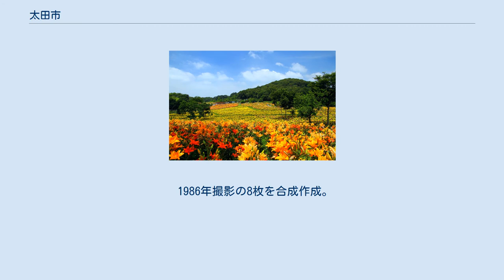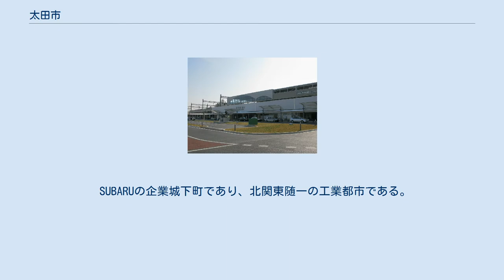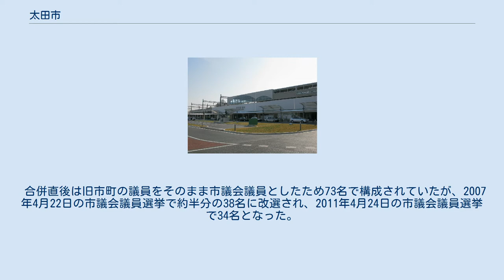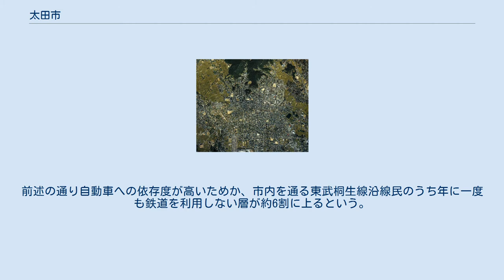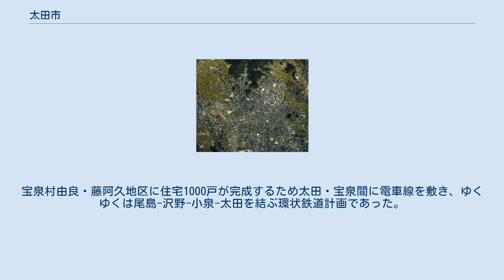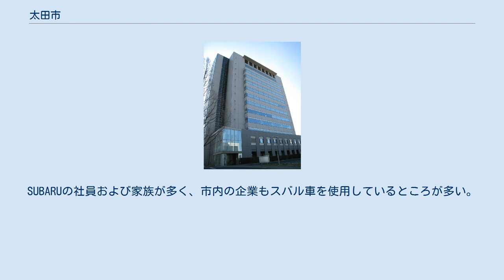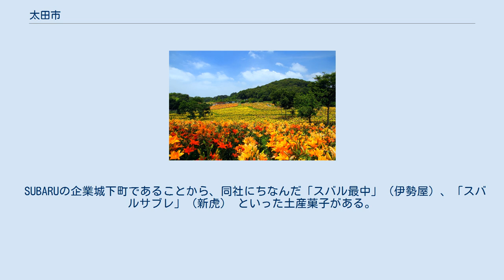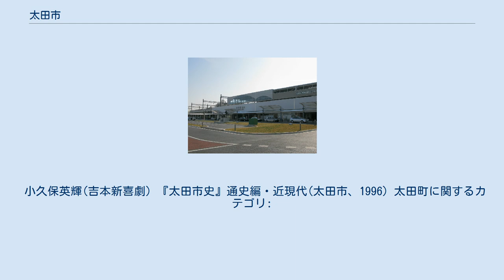太田市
太田市中心部周辺の空中写真。
市街地の中央に太田駅。
駅の北東に見える楕円形の車両テストコースおよび工場が富士重工業（現在のSUBARU）群馬製作所本工場である。
また、画像中央最下部に見える規模の大きな構造物もSUBARU矢島工場である。
 1986年撮影の8枚を合成作成。
 太田市（おおたし）は、関東地方の北部、群馬県南部の東毛地区にある市。
 人口は約22万人で、群馬県内では高崎市、前橋市に続き3番目に多い。
県内では西に隣接する伊勢崎市とともに施行時特例市に指定されている。
 SUBARUの企業城下町であり、北関東随一の工業都市である。
隣接する桐生市や栃木県足利市と共に両毛地域を形成する。
1948年（昭和23年）の市制施行当時の区域は旧新田郡。
現在の市域は、旧山田郡・新田郡の区域で構成される。
人口増加率は県内有数の伸びを示している。
伊勢崎市（人口は約21万人・県下4位）とわずかの差で拮抗しており、両市とも人口は増加している。
 「太田」の発音アクセントは、一般的には「おおた」であるのに対し、地元住民は「おおた」と発音する。
なお、太田市や太田駅と続いて言う場合は一般的なアクセントになる。
 東京都心から北西に約80km、県庁所在地である前橋市からは東に約30km、高崎市からは同じく東に約40kmに位置する。
 江戸時代には大光院の門前町・日光例幣使街道の宿場町（太田宿）として発達した。
 大正期以降は、現在のSUBARUとその前身である中島飛行機・富士重工業の企業城下町として飛躍的な発展を遂げた。
工業統計調査によると、平成25年の工業製品出荷額等は2兆3491億3099万円で全国13位。
これは、広島市に匹敵する規模を誇り、浜松市や京都市、北九州市といった政令指定都市を上回る関東内陸工業地域を代表する工業都市である。
工業製品の製造品出荷額等に占める輸送用機器の割合は7割を超え、SUBARU（旧富士重工）を中心に坂本工業やしげる工業、東亜工業、イチタンといった関連メーカーの拠点の他、日野自動車新田工場など自動車産業の集積地といえる。
 群馬県南東部の関東平野北部に位置し（上毛かるたに「鶴舞う形の群馬県」と詠われている鶴の首部分に位置する）、南に利根川で埼玉県熊谷市、深谷市と北東に渡良瀬川で栃木県足利市と両県の県境に挟まれた地域にある。
市内の標高が南部、南西部、北東部、東部は30 - 40mの低地、市街地付近など中央部と西部、北西部は40 - 70mだが、市街地北部に標高223mの金山がそびえ立ち、北西部の東武桐生線より東側や藪塚温泉付近は100m - 200m弱の八王子丘陵となっている。
 太田市役所庁舎展望ホールから見た太田市街（上：北方面、下：南方面） 旧・太田市 旧・藪塚本町 旧・新田町 旧・尾島町 岩宿遺跡の発掘調査で明らかになったように、この地域には約3万年前の旧石器時代からヒトが住んでいた。
 都市名の由来は、宿場町時代の「太田宿（おおたじゅく）」に因む。
それ以前は「新田荘（にったのしょう）」と呼ばれていた。
 太田町 旧・太田市 新・太田市 市役所（本庁舎）は1998年（平成10年）に改築され、地下1階、地上12階の近代的なビルとなった。
ビル型の庁舎は高崎市役所と同様である。
 旧太田市の市章（昭和11年制定）を廃止し、市民の投票により新太田市の市章を決定し、2005年6月28日に制定された。
 市紋章は、市に関係の深い新田氏の家紋である「大中黒」に、ひらがなで「おおた」と入ったデザインであり、2005年7月1日に制定された。
デザイン者は不明。
 太田市内の4つの地区をモチーフにしたキャラクターであり、「おおたん」という名前である。
市役所などでぬいぐるみやバッジを販売している。
また、太田駅構内には「おおたん」の石像があり、市民の待ち合わせスポットとしても利用されている。
 2003年4月、太田市の英語教育特区構想が構造改革特区第1号として認可された。
これは小学校から高校までの一貫教育校を設立し、国語などを除き、すべて英語で授業を行う（英語イマージョン教育）という構想である。
太田市が中心となって学校法人太田国際学園（理事長は清水聖義市長）が設立・認可され、2005年4月よりぐんま国際アカデミー（初代校長はユージーン・E・クーパー...